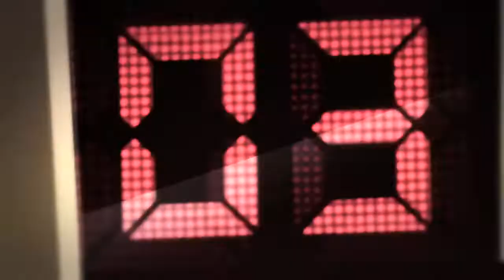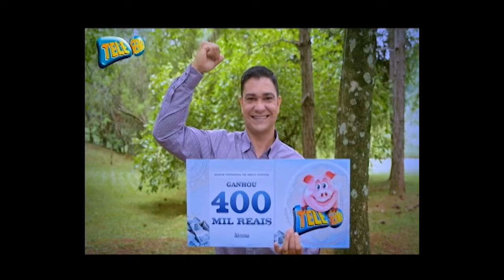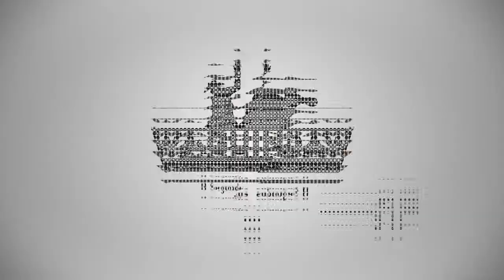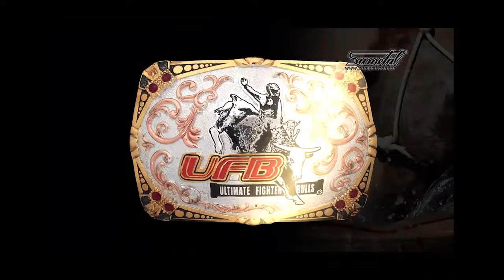Waguinho Animal 25/08/18 na íntegra